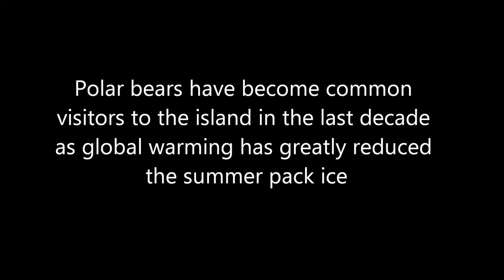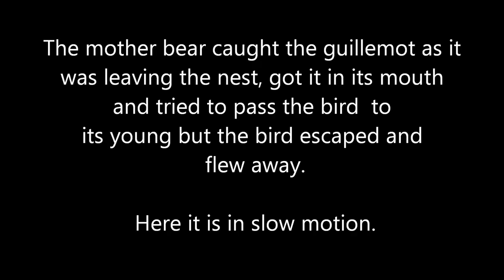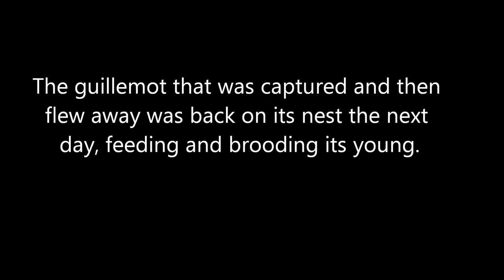Two polar bears try to get a Black Guillemot out of a Nanuk case on Cooper Island, Alaska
Two polar bears stranded on Cooper Island, Alaska try to get a parent guillemot out of a nest case.  Polar bear predation on guillemot eggs and young led to all wooden nest sites on the island being replaced with plastic nest cases made by Nanuk, which happens to be the Inuit name for polar bear.